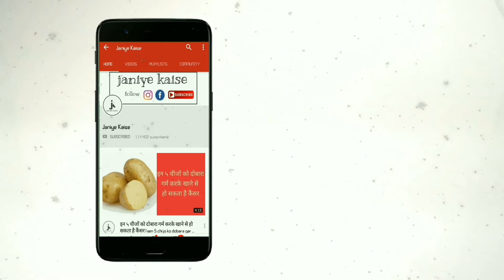अगर आपको है कब्ज तो करे ये चीज का सेवन जड़ से खत्म हो जाएगा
कब्ज एक ऐसी परेशानी है जिससे लगभग हर वयस्क परेशान है। कब्ज की समस्या व्यक्ति के जीवन को बुरी तरह प्रभावित करती है इसलिए इस समस्या को नजरअंदाज बिलकुल भी नहीं करना चाहिए। कब्ज अपने साथ कई बीमारियां लाती है इसलिए लम्बी समय तक कब्ज से पीड़ित रहना आपके लिए नयी समस्याएं पैदा कर सकता है। आज की पोस्ट में हम आपको एक ऐसे आसान तरीके के बारे में बताने वाले हैं जिससे आप एक ही इस्तेमाल में अपनी कब्ज की समस्या को जड़ से खत्म कर सकते हैं।

इसके लिए आपको कच्चे पपीते की आवश्यकता होगी। आप अपनी नजदीकी सब्ज मंडी से कच्चा पपीता आसानी से प्राप्त कर सकते हैं। कच्चे पपीते का सेवन करने से आपको पके पपीते से भी ज्यादा फायदे होते हैं। विशेष तौर पर पेट सम्बन्धी परेशानी को ठीक करने में कच्चा पपीता बेहद कारगर है। कच्चे पपीते का सेवन आपके मेटाबॉलिज्म को बढ़ाता है। इसमें पपेन और क्रोमोपपेन जैसे एक्टिव एन्जाइम्स पाए जाते हैं जो आपके शरीर के मेटाबोलिज्म को बढ़ाते हैं। ये एन्जाइम्स आपके पाचन को भी सुधारने का काम करते हैं जो कब्ज की मुख्य वजह है।

इसके अलावा कच्चे पपीते आपकी आँतों की भी पूरी तरह सफाई करते हैं जो कब्ज की वजहों में से एक है। स्वस्थ आंतें पेट में कब्ज नहीं होने देती हैं। इन फायदों के लिए आपको केवल कच्चे पपीते का जूस तैयार करना होगा। इस जूस में आप थोड़ा काला नमक मिला लें और इसका सेवन करें। एक ही इस्तेमाल में कच्चे पपीते का जूस ये आपकी कब्ज की समस्या को दूर कर देगा और आपके आँतों की भी सफाई कर देगा। इसका इस्तेमाल पाचन तंत्र को मजबूत करता है इसलिए सभी को इसका सेवन जरूर करना चाहिए।